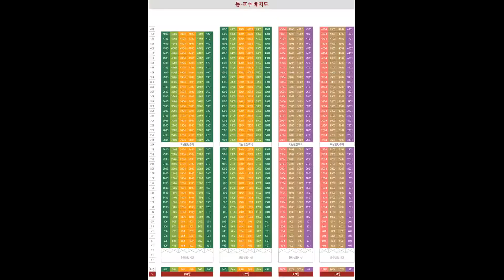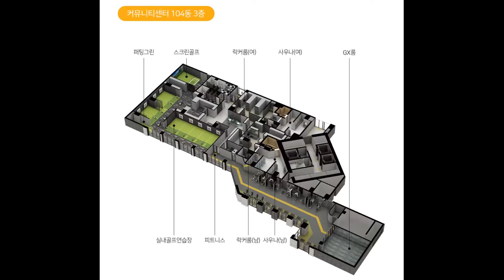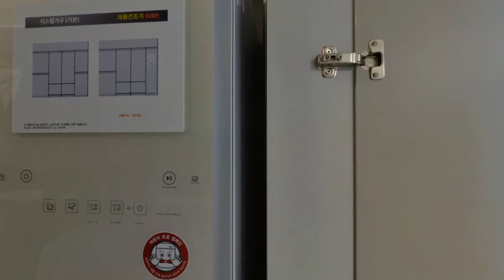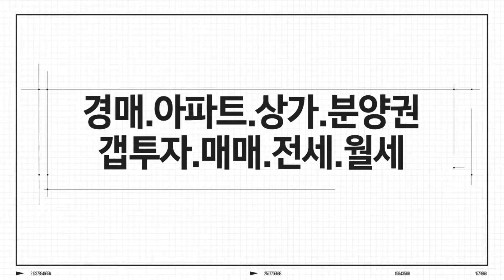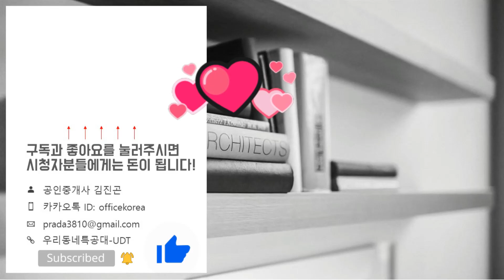🚅힐스테이트 도원 센트럴 📢모델하우스&분양정보 한번에 보기/🏙내집마련/초역세권아파트/대구분양아파트/대구역세권오피스텔🎎신혼부부아파트/koreahouse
*전매기간 2020년 10월 23일까지

▶영상시간
아파트 84C타입 02:26
아파트 107A타입 08:49
오피스텔 84OA2타입 17:00
위    치: 대구광역시 중구 도원동 3-11번지
규    모: 지하6층~지상49층 5개동 총 1,150세대
              (아파트4개동 894세대,오피스텔1개동 256실)
입주일: 2024년 2월
타    입: 아파트 84㎡A/B/C. 99㎡. 107㎡A/B
              오피스텔 84㎡OA1/OA2/OA3. 84㎡OB1/OB2/OB3
교    통: 대구3호선 달성공원역
학    군: 수창초. 계성중. 대구제일고
*힐스테이트 도원 센트럴 아파트 분양일정*
특별공급: 2020년 4월 14일(화)
일반1순위: 2020년 4월 16일(목)
일반2순위: 2020년 4월 17일(금)
당첨자발표일: 2020년 4월 23일(목)
당첨자계약일: 2020년 5월 04일(월)~13일(수)
*힐스테이트 도원 오피스텔 분양일정*
청약일정: 2020년 4월 08일(수)~20일(월)
추첨 및 당첨자발표: 2020년 4월 22일(수)
계약기간: 2020년 4월 23일(목)~24일(금)
*힐스테이트 도원 센트럴 아파트 분양가*
84A타입
5층이하: 51,000 만원
6층~10층: 52,000 만원
11층~24층: 54,000 만원
26층~49층: 55,500 만원

84B타입
5층이하: 49,900 만원
6층~10층: 51,500 만원
11층~24층: 53,500 만원
26층~49층: 54,900 만원

84C타입
5층이하: 49,900 만원
6층~10층: 51,500 만원
11층~24층: 53,500 만원
26층~49층: 54,900 만원

99타입
5층이하: 64,000 만원
6층~10층: 65,300 만원
11층~24층: 66,900 만원
26층~49층: 67,400 만원

107A타입
5층이하: 69,900 만원
6층~10층: 70,900 만원
11층~24층: 71,500 만원
26층~49층: 72,100 만원

107B타입
5층이하: 69,900 만원
6층~10층: 70,900 만원
11층~24층: 71,500 만원
26층~49층: 72,100 만원
*힐스테이트 도원 센트럴 오피스텔 분양가*
84OA1타입:  38,800~42,500 만원
84OA2타입: 38,800~42,500 만원
84OA3타입: 40,000~42,000 만원
84OB1타입: 37,500~40,900 만원
84OB2타입: 37,500~40.,900 만원
84OB3타입: 39,000~40,900 만원